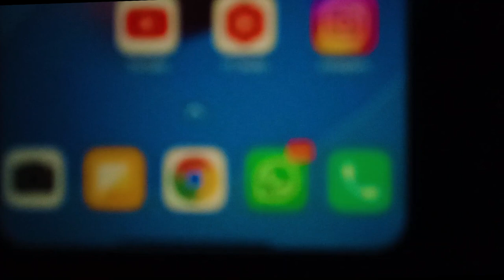Happy Raksha Bandhan vlog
I share my daily routine vlogs living in Bangalore exploring the world and let you see the world through my perspective. Sharing happiness and emotions of daily lifestyle makes me connected with you guys. Thank you for your love & support guys.

I also love travelling and making travel vidoes so you would get to see some crazy adventurous vlogs in coming days. You can also provide your valuable feedback on my daily vlogs to improve.

lots of  ❤️

Welcome to my vibrant world of daily lifestyle vlogs! Join me as I capture the essence of joy, family moments, and the exciting tapestry of my everyday life right here in the heart of Bangalore, India. Immerse yourself in the magic of my family-centric vlogs, where every day is a new adventure filled with laughter, love, and shared experiences.

Indulge in the beauty of Bangalore through my lens, as I traverse through its bustling streets, explore hidden gems, and offer you a front-row seat to the captivating blend of tradition and modernity. From savoring local delicacies to discovering the city's cultural hotspots, my Indian city vlogs will make you fall in love with Bangalore all over again.

And that's not all! Join me on my exhilarating journeys as I take you along on my travel vlogs, unraveling the mysteries of breathtaking destinations. Whether I'm strolling through serene landscapes or embarking on thrilling escapades, you'll be right there with me, experiencing the world through my eyes.

Get ready to be part of my daily life, celebrate the joy of togetherness with my family vlogs, and embark on a visual journey through Bangalore's enchanting streets and beyond.

Ignore the below vlog keywords:
daily vlogs indian vlog in hindi family vlogs
daily vlogs in hindi
daily vlogs in india
my first vlog indian vlog
indian vlog youtube channel
daily vlog indian mom
family trip vlog indian
vlog video daily vlog
indian mom daily vlogs in usa
v log v log
indian vlogger
daily vlogs
family vlogs
youtuber vlogs
vlogger
vlogs
mo vlogs
travel vlog
jason vlogs
food vlogger
best vloggers in india
famous vloggers
pakistani vlogs
youtube travel vloggers
cleaning vlog
nastya vlog
lakshmi nair vlogs youtube
yawi vlogs youtube
india's no 1 youtube vlogger
car vlog
popular vloggers
my daily vlog
sushma kiron youtube channel
vloggers in india
best youtube vloggers in india
jisoo vlog
vlogs
daily vlogs
youtuber vlogs
vlogger
mo vlogs
mo vlogs
india no 1 vlogger on youtube
family vlogs
village vlogs videos
city vlogs videos
lifestyle vlogs
lifestyle videos vlogs
bangalore city vlogs
living in Bangalore vlogs
living in Bangalore videos
working in Bangalore vlogs
working in bengaluru vlogs
daily bangalore vlogs
poor kid vlogs in bangalore
my 200 vlogs
30days vlogs challenge
60 days vlogs challenge
365 days vlogs challenge
1 year vlogs challenge